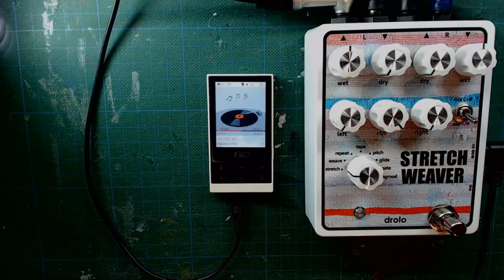Stretch Weaver - dual channel sidechaining machine - drolo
The Stretch Weaver has 2 separate channels that can interact with each other in various ways, mostly through side-chaining where a channel can trigger an action that will be applied to the other channel.

The idea for this pedal was sparked when Scott Amendola (drummer extraordinaire with the Nels Cline Singers among numerous other projects) sent me a CD of his recent duo project with Nels, called Stretch Woven. While I was listening to it in my bed one night and hearing both improvise off each other I thought that it would be really cool if there was a device that allowed both their sounds to actually interact with each other.

So this pedal was conceived with both these awesome musicians in mind.
Obviously, the name is an homage to their project. The picture of the rug (the rug!!) used in the artwork is an old family rug that was woven by my great grandmother out of old rags, as they used to do. I thought that was fitting the concept 🙂.

The first batch will be available soon(ish).